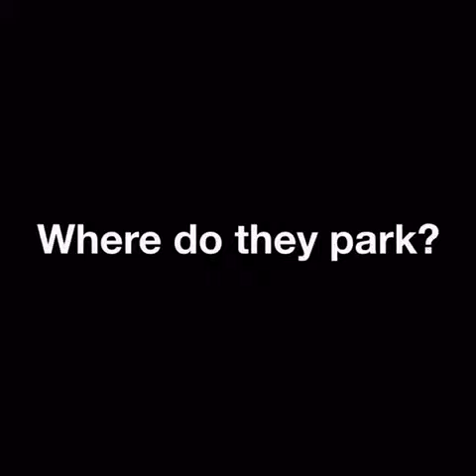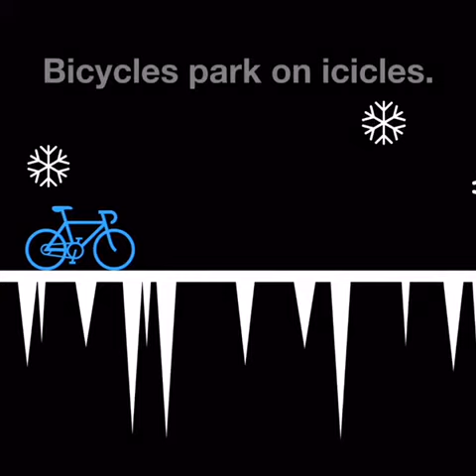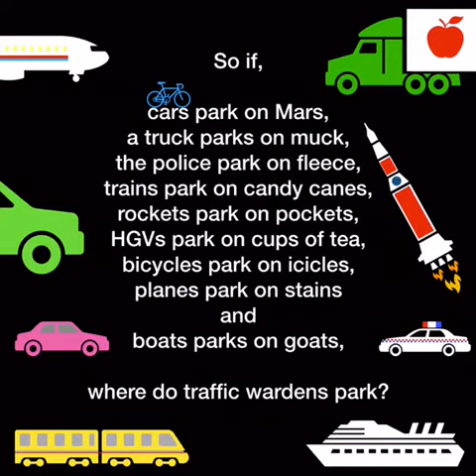Oi Traffic Warden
This film was made for the Clips Film Festival. It was inspired by the work of Kes Gray and written by my 6 year old. He loved playing around with the rhymes and helping to construct the animations.